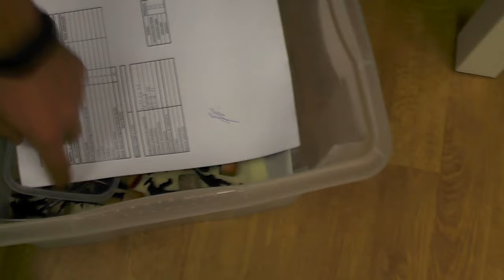TYRANIDS - LVL 3 MINIATURE SHOWCASE 4K